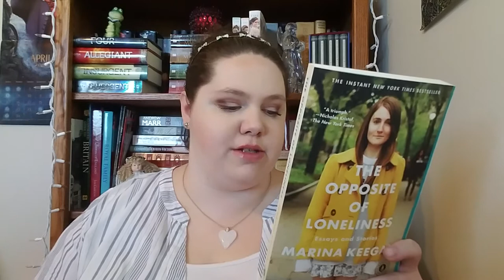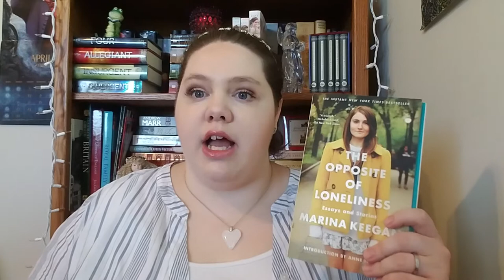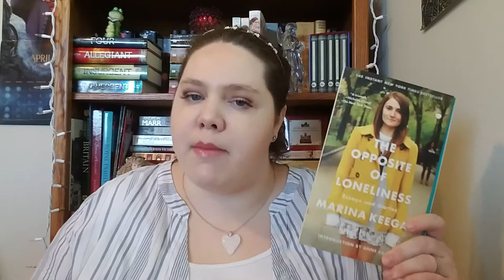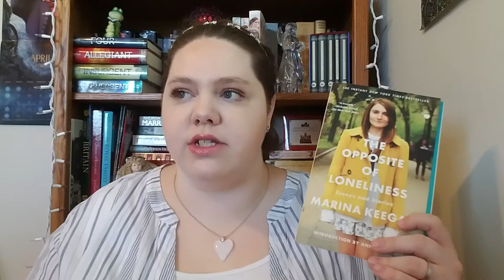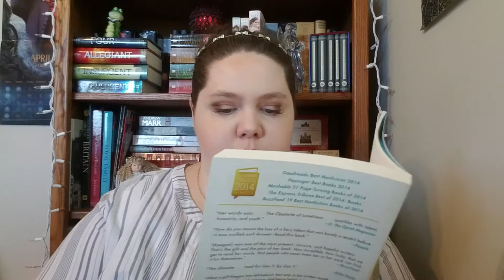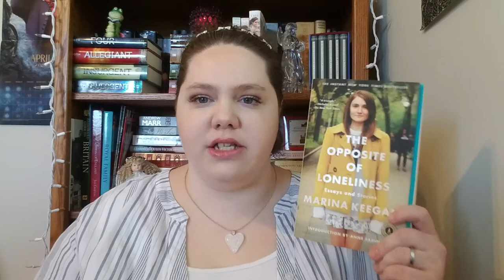BOOK REVIEW: The Opposite of Loneliness by Marina Keegan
Hey yall!! I hope yall enjoy and I really hope y'all pick this up it is by far one of my ALL TIME favorites. I lived it and I hope y'all do too. As promised here's the video for Wednesday!
Love,
Lauren